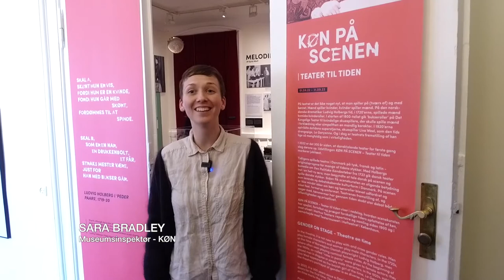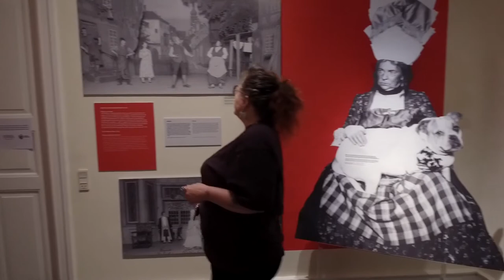Aarhus Teater på KØN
I år er det 300 år siden at et dansktalende teater for første gang slog dørene op. Udstillingen KØN PÅ SCENEN - Teater til tiden markerer jubilæet. Historiker og arkivar Marianne Philipsen fra Aarhus Teater fortæller her om genstande på udstillingen.